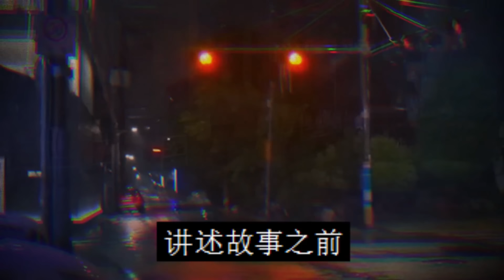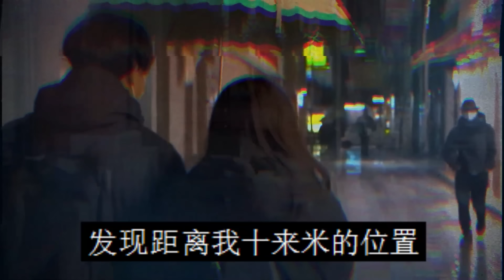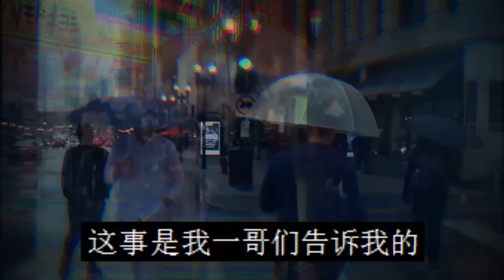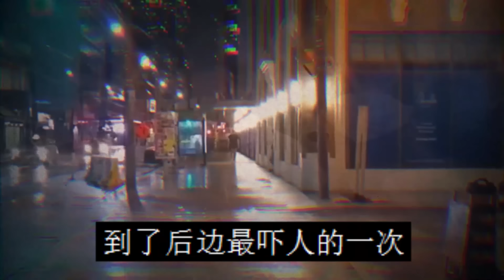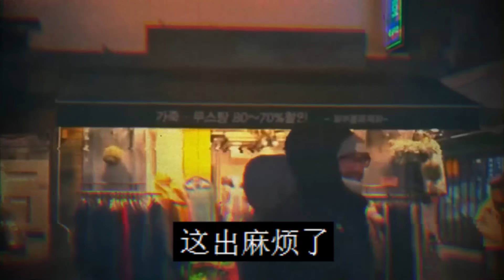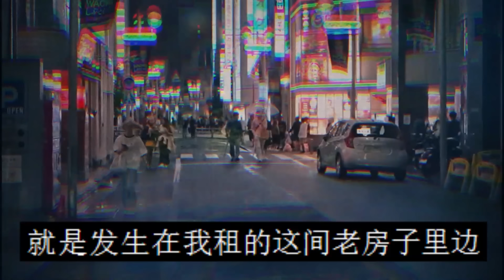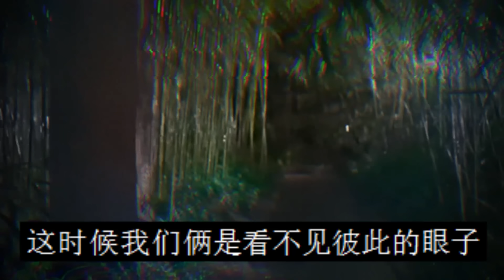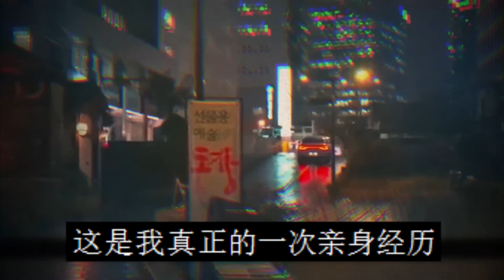卡车司机梦还魂|鬼故事|恐怖故事|解压故事|灵异#都市傳說#靈異事件#天津#佛牌#泰国#恐怖故事#亲身经历#助眠#北京#睡前故事#诡谈#電影#懸疑#流量#spirit#ghost#灵异诡事#噩梦#司机